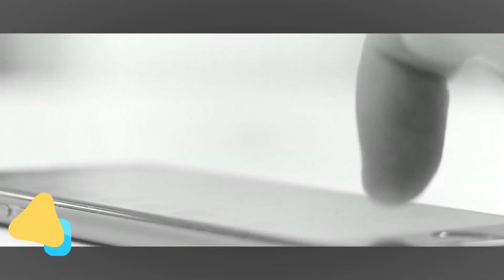5 Biggest Animal Species in Their Own | Information TV official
Hello Friends today i will Show You 5 Biggest Animal Species in Their Own